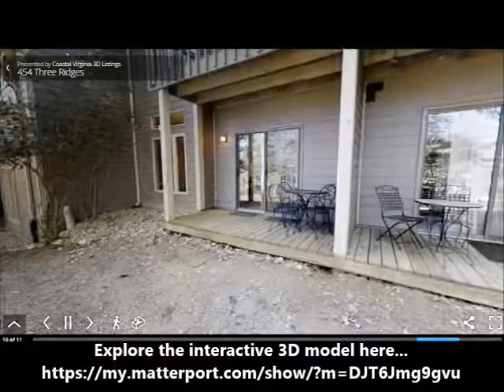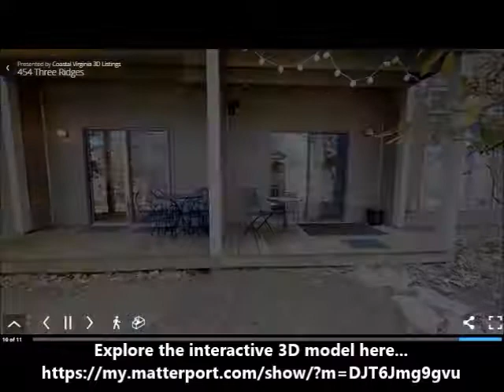Three Ridges Walkthrough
Cozy one bedroom, one bathroom condo in Wintergreen. Perfect for your next vacation in the Blue Ridge Mountains!